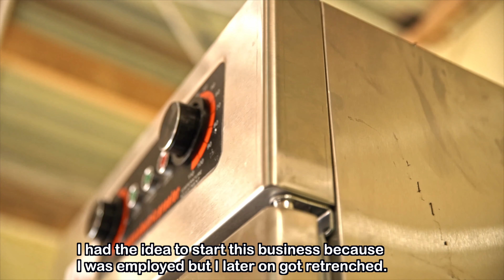EYW week beneficiary Amanda Bakery